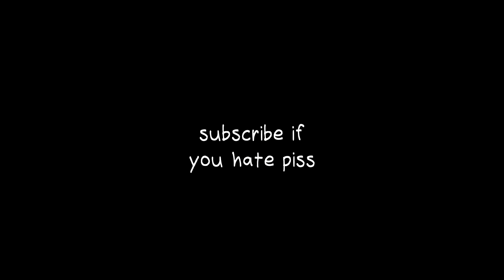the vicious cycle | oc meme animatic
peeing sucks.